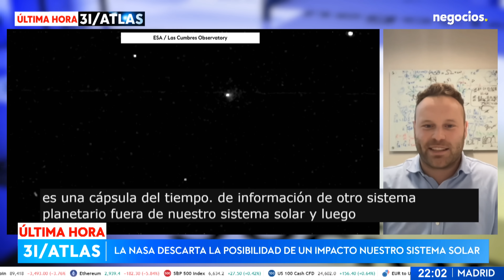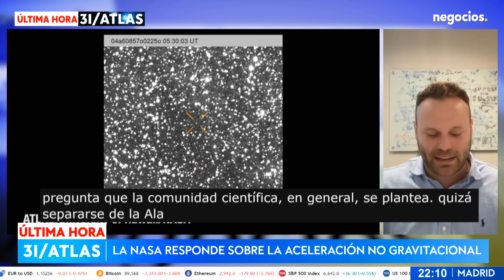"El 3I/ATLAS es una cápsula del tiempo de otro sistema planetario fuera del Sistema Solar”. Seligman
En esta entrevista con Darryl Seligman, profesor de astronomía en Michigan State University, se explica la importancia del objeto interestelar 3I-Atlas, descubierto recientemente y actualmente atravesando el sistema solar. Destaca que este es un fenómeno único en la vida de un astrónomo y que las observaciones que se tomen ahora son la única oportunidad de estudiar su composición y comportamiento, ya que el objeto nunca regresará. La NASA ha recopilado información crucial utilizando tanto telescopios terrestres como espaciales, cuya liberación se vio retrasada por el cierre del gobierno.

El experto asegura que la información de la NASA es confiable y será revisada por pares antes de su publicación en revistas científicas. Aunque 3I-Atlas comparte características con los cometas del sistema solar —como un núcleo rocoso-helado que expulsa gas—, se diferencia en que gran parte de su gas expulsado es dióxido de carbono, lo que indica que se formó a distancias mucho mayores de su estrella anfitriona, en condiciones más frías que los cometas locales.

Seligman también destaca que 3I-Atlas se movía más rápido que Oumuamua y Borisov al ingresar al sistema solar, lo que sugiere que podría ser más antiguo que el propio Sistema Solar. Esto ofrece una ventana única para estudiar cómo se formaron planetas y cometas en la Vía Láctea en sus etapas más tempranas, así como el comportamiento de los objetos interestelares mientras atraviesan el medio interestelar.

Finalmente, el astrónomo explica que, aunque 3I-Atlas no es visible a simple vista, los aficionados con telescopios potentes podrán observarlo en diciembre, contribuyendo así a la ciencia ciudadana. Con la puesta en marcha del Vera Rubin Observatory, se espera descubrir varios objetos interestelares cada año, lo que permitirá ampliar el conocimiento sobre la formación de planetas y cometas en toda la galaxia.